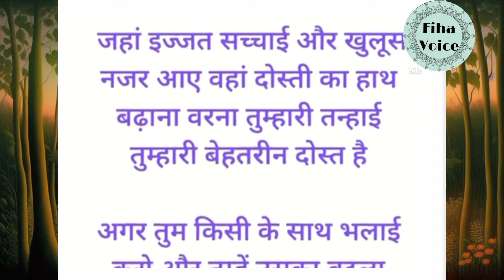Hikmat ki baatein Beautiful Quotes Of Life | Heart Touching Words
Aqwal in urdu hindi
Urdu Quotes
Golden Words
Viral Quotes
Shorts Quotes
Totky
Hakeem Luqmaan Aqwal
Home Made Totky
Home Remedies
Hazrat Ali Aqwal e zareen
Islamic Quotes
Islamic Quotes in Urdu
Urdu Stories
Urdu Hindi Stories
Islamic Quotes
Dil Aur Rooh Ko Sukun Kaise Milega
Dil ki Tarap ko Sukoon me badalne ka bayan
Sab Kuch ALLAH Par Chod Kar Dekho Beautiful Spiritual Quotes
Ruhani malumat
सुकून की बातें
उदास दिल को सुकून देने वाली बातें
Dil Ko Sukoon Dene Wali Batain
Sukoon Hasil Karne Ka Wazifa
Tension Door Karne Ka Qurani Wazifa
Motivational quotes
Motivational bayan

This video is intended for educational and informational purposes.